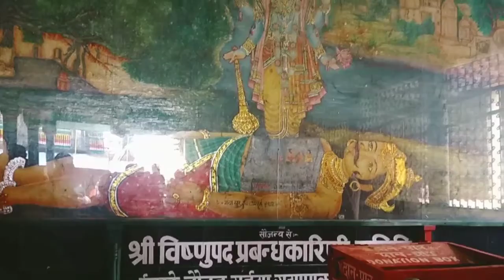# गया गदाधर गया # लाईक शेयर सबकरआबस कमेंट करे